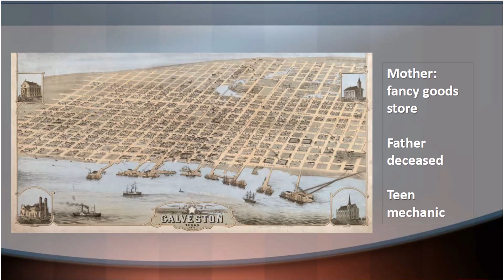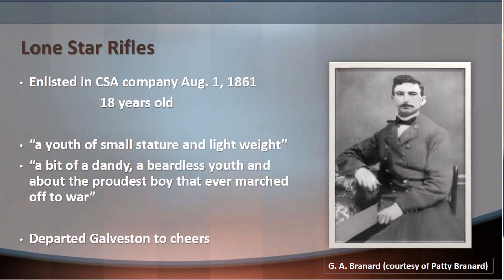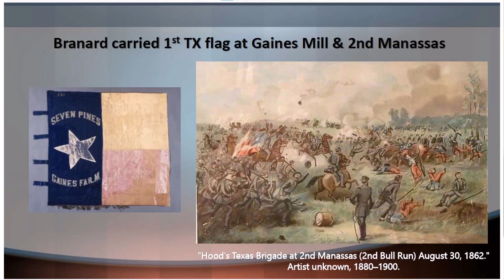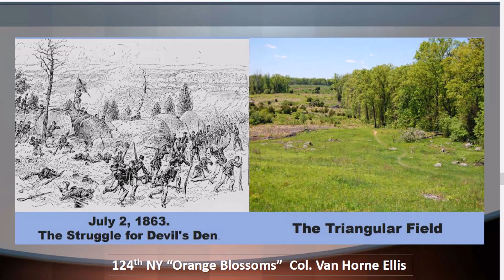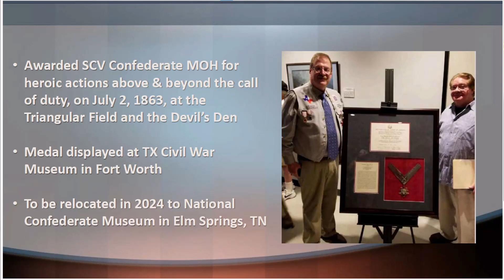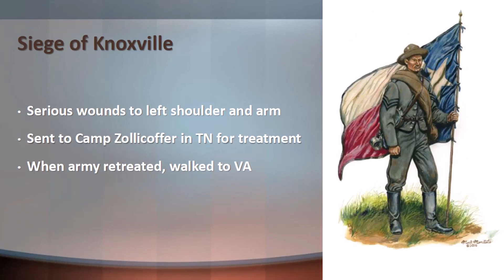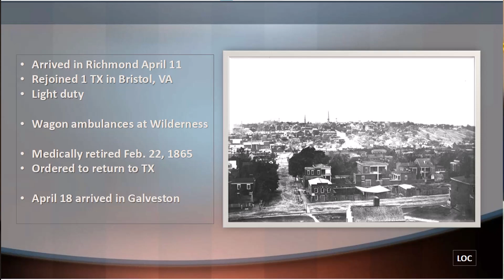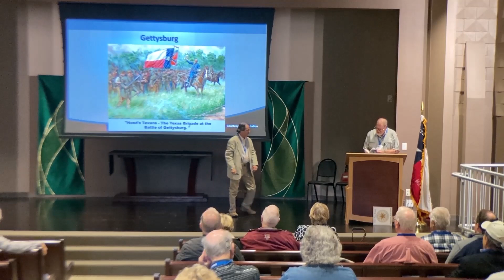A Texan First: Color Sgt. George A Branard, 1st Texas Infantry, Recalls the Civil War, Joseph L Owen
Join us for a captivating journey into Texan history with historian and author Joseph L. Owen at the Hoods Texas Brigade Association's Annual Scholarly Seminar. In this enlightening presentation at Schreiner University, Owen delves into the Civil War through the eyes of Color Sergeant George A. Branard, 1st Texas Infantry. Branard's remarkable exploits at the Battle of Gettysburg earned him the Sons of Confederate Veterans Medal of Honor. Discover the untold stories and valor of a Texan First, as we explore the pivotal moments of the Civil War through Branard's perspective. Don't miss this insightful exploration of our rich heritage.

About Joe Owen

Joe Owen is a National Park Ranger. He served 15 years in the U.S. Navy, attended college at East Central University in Ada, Oklahoma, and received a BA in History and an MA in Secondary Education. Joe taught Social Studies for eight years in Oklahoma, Texas, and Oregon before working for the NPS. He has authored and co-authored six books about Texas and its soldiers in the Civil War. He has appeared on the YouTube series of Hood’s Texas Brigade in the Civil War. Joe received the 2019 Jefferson Davis Gold Medal from the United Daughters of Confederacy for outstanding research and writing. He and his wife Cathy live in Blanco, Texas. His books include: Unceasing Fury: Texans at the Battle of Chickamauga, September 18-20, 1863, with Scott L. Mingus, Sr.; A Fine Introduction to  Battle: Hood’s Texas Brigade at The Battle of Eltham’s Landing, May 7, 1862; Texans at Gettysburg: Blood and Glory with Hood’s Texas Brigade with Randy S. Drais; A Texan First: Color Sgt. George A. Branard of the 1st Texas Recalls the Civil War, with Scott L. Mingus, Sr.